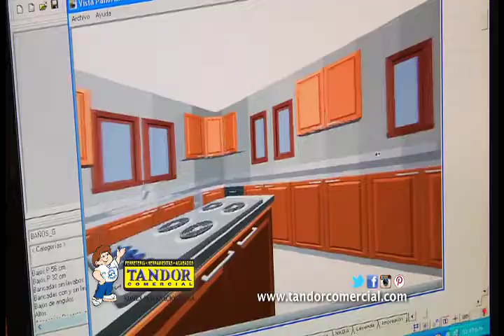Casa Ideal 4 de Noviembre 2014 I bloque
CASA IDEAL, Houzz Designs, Piex, Tandor, Empresas Carbone, Acabados 1A, Global Sunflower.